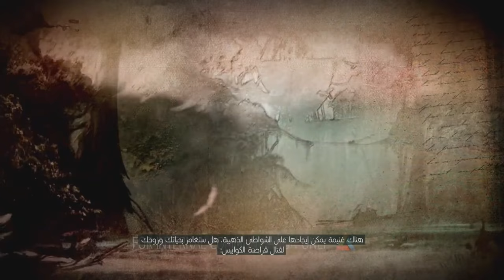games/paly/Assassin's Creed 4 : Black Flag/ الحلقة7/ السجن | أساسنز كريد 4: بلاك فلاغ